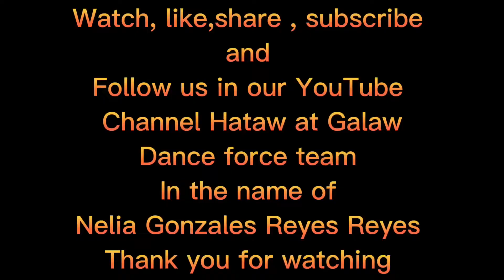Zin Alfredo Jay with the Bomb Sexy Lady’s/ Wonderful Tonight 🥰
Miss Joan Paras Bohemian Birthday Zumba Party with Guest Zin Alfredo Jay of Dubai All Starz International
Thank you so Much to Zin Alfredo Jay for his untiring moment with all the participants ❤️